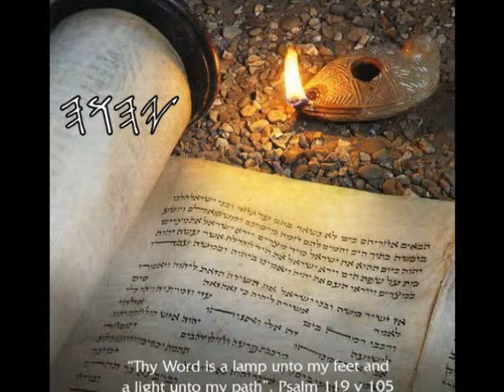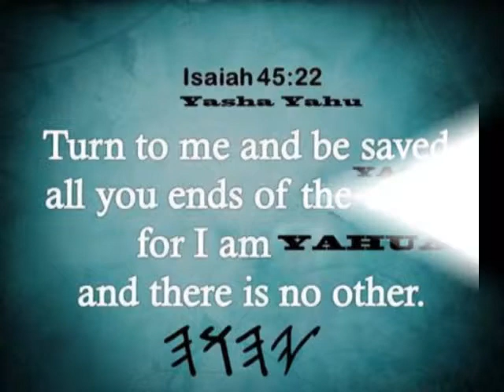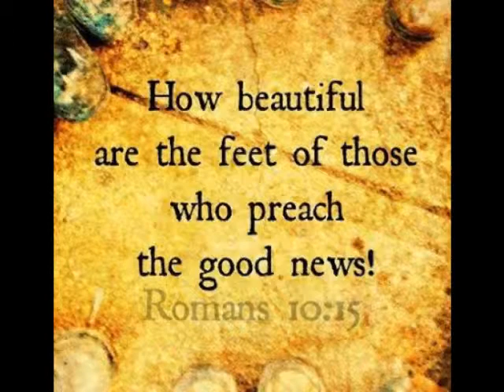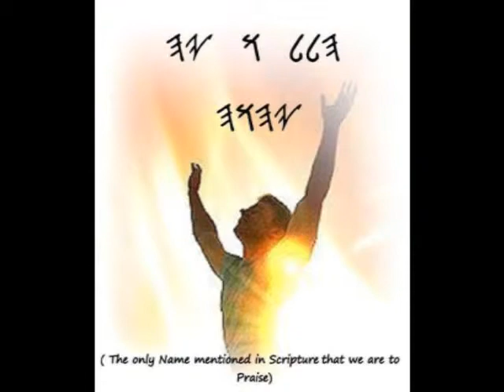Copy of Halal U YAH to the lamb !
Give Him praise !